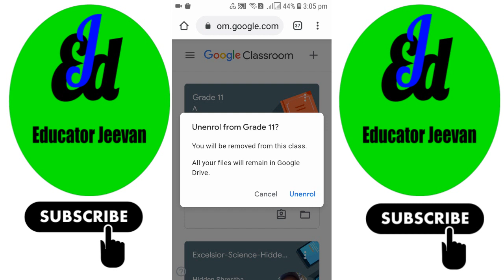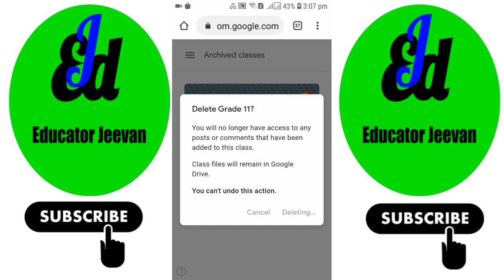How to Delete / Unenroll Google Classroom - How to Delete Google Classroom as a Teacher or Student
How to Delete / Unenroll Google Classroom from Android - How to Delete Google Classroom as a Teacher or Student
Hello all, This channel is all about educational videos. I make videos on educational tools like zoom app, google classroom, google slides, google sheets, science & technology, interesting science experiments and virtual lab and many more.